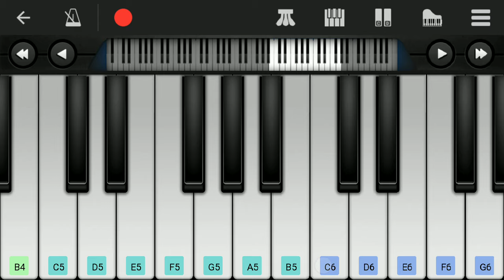Hello Theme Music | Taqdeer - Tiktok | Easy Piano Tutorial | Perfect Piano